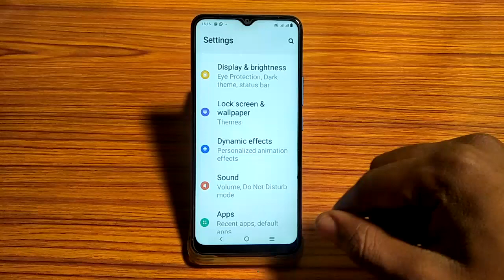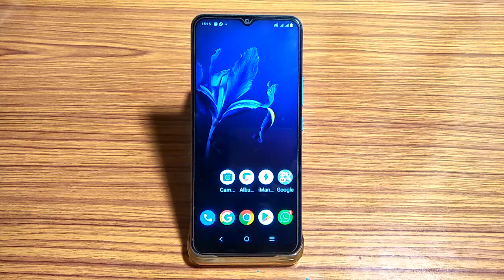vivo S1 pro notification ringtone set kaise kare, how to set notification ringtone vivo S1 pro